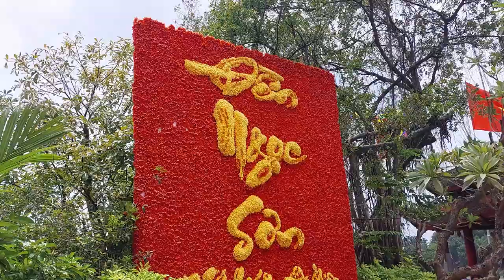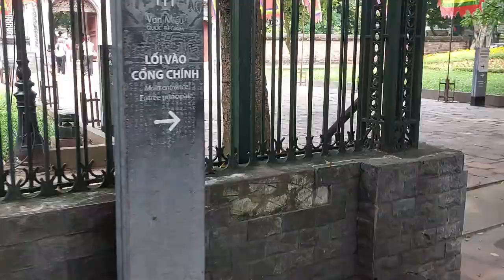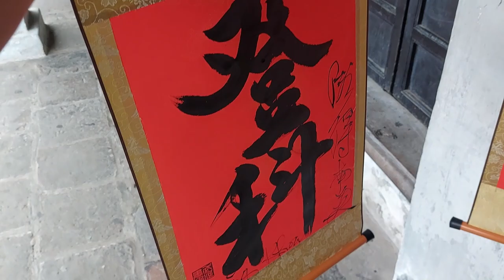HANOI - Eine Stadt mit viel Geschichte | VLOG #11 | SommerVLOG #08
Aufgenommen im August 2024

0:00 Intro
0:25 In die Stadt
0:40 St. Joseph Cathedral
0:54 Ho Hoan Kiem
2:57 Opernhaus
3:28 Essen
3:43 Van Mieu Quoc Tu Giam
5:22 Outro